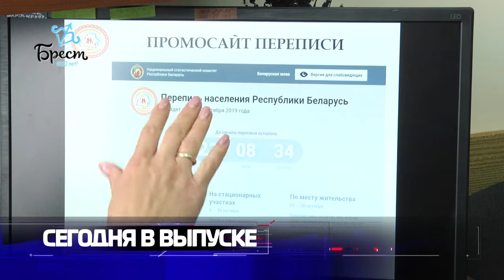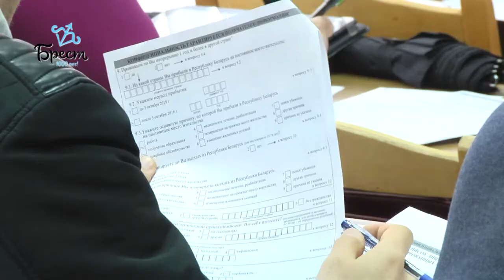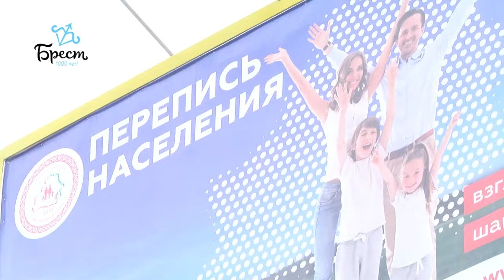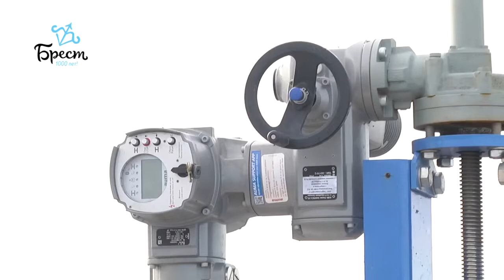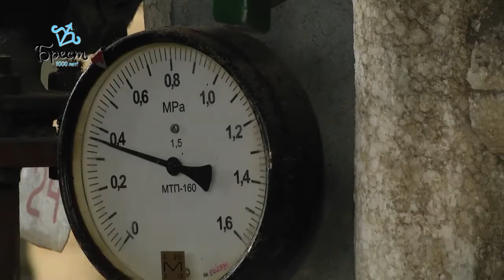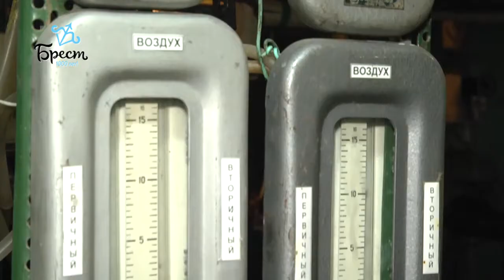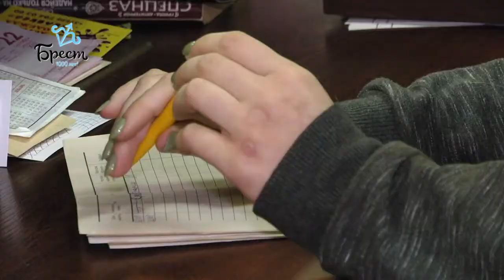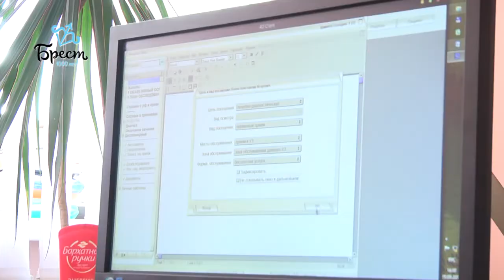2019-09-21 г. Брест. Итоги недели. Новости на Буг-ТВ.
Перепись - 2019 Журналист В. Нечаева. Оператор П. Малашенок
Мониторинг работ на очистных сооружениях Журналист Ю. Силюк Оператор Э. Бакунович
Котельные города на финальном этапе подготовки к отопительному сезону Журналист И. Кузьмич. Оператор П. Малашенок
Западный обход: день сегодняшний Журналист А. Ноздрин - Плотницкая. Оператор П. Малашенок
Молодые специалисты Журналист Ю. Силюк. Оператор Э. Бакунович
Новый театральный сезон в БАДТ Журналист А. Ноздрин - Плотницкая. Оператор Э. Бакунович